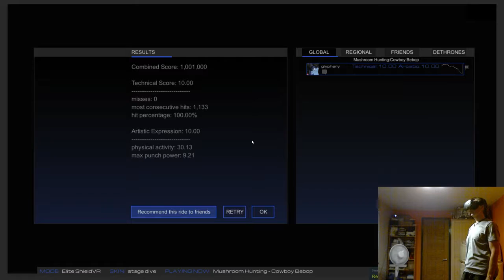Cowboy Bebop - Mushroom Hunting [Audioshield Elite Anime 10.00+10.00]